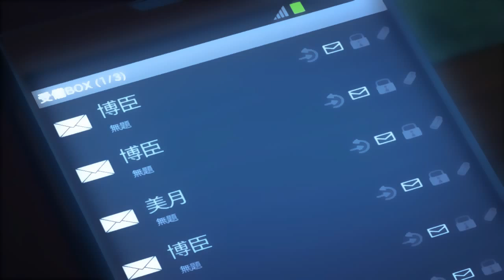All Our Love Lost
AMV by Magicflier